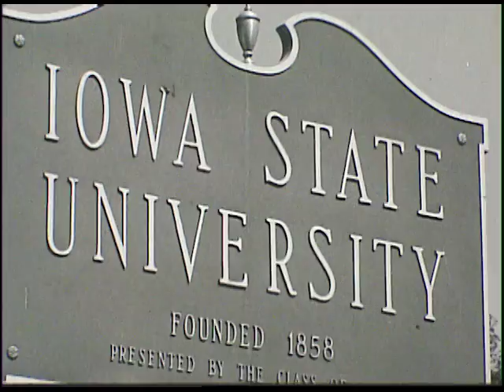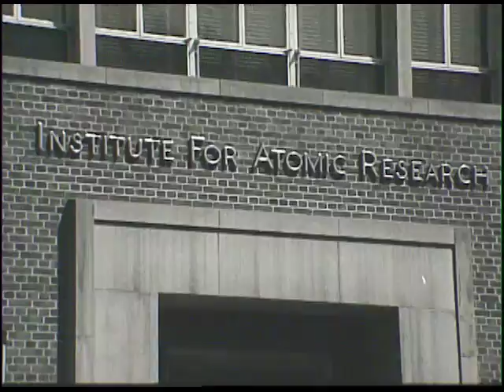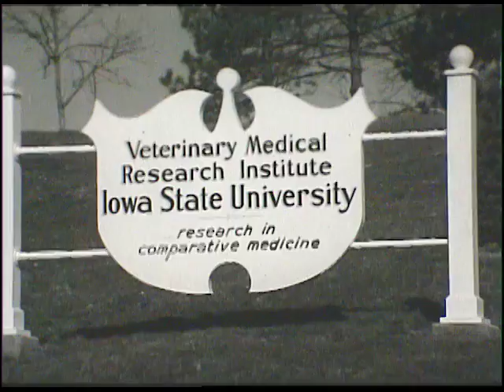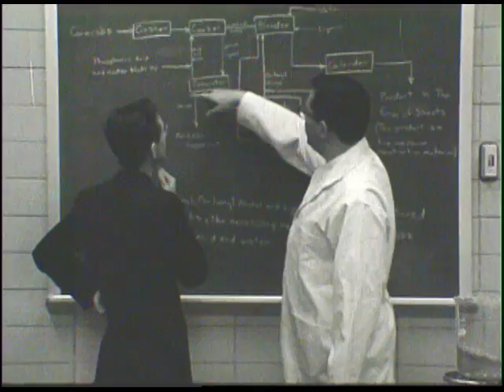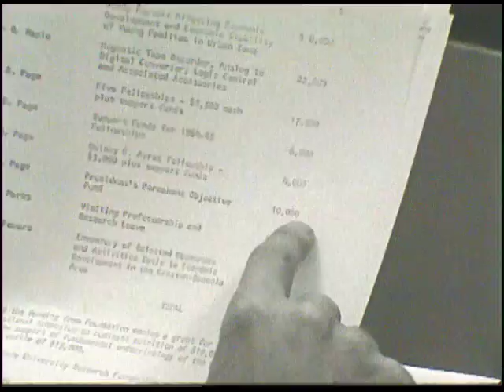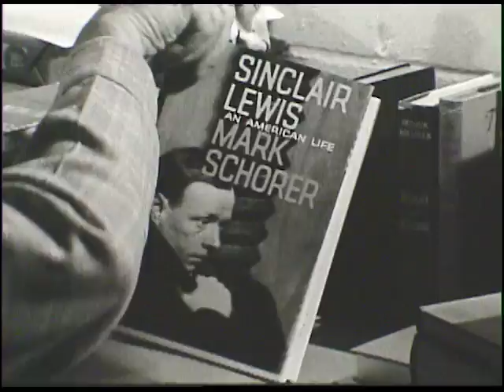Excerpts V - University Research (circa 1965)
This film shows off some of the research facilities at Iowa State University in 1965. Included are scenes from the Institute for Atomic Research, Veterinary Medical Research Institute, National Animal Disease Laboratory, and other laboratories and classrooms from across campus.